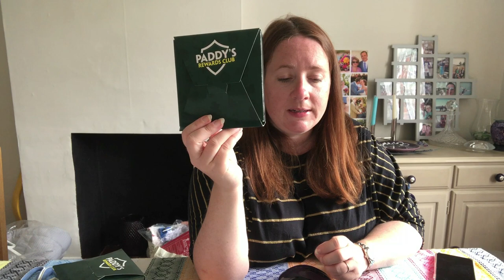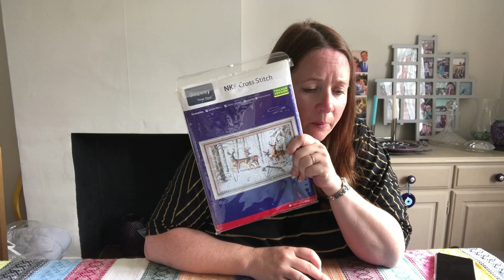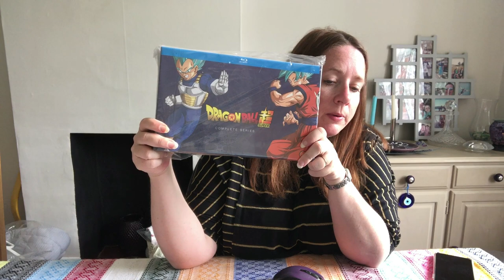Is This A Fluke? | eBay UK Reselling | What Sold in 4 Days? | Reseller Making Money Online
In this video we share more of what sold online for profit in 4 days on eBay. See how much we sold each item for and how much profit we made!

When discussing 'Sold' prices, these are before fees/postage and other costs.

THE BEST ECO MAILERS! (AFF Links):

...and here's a link to the rest of the products we use most regularly in our Reselling business